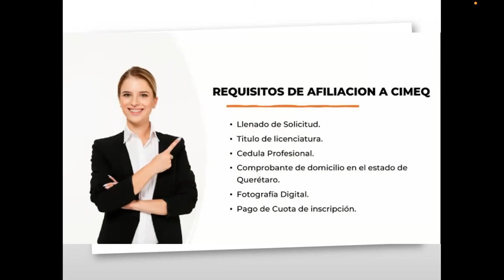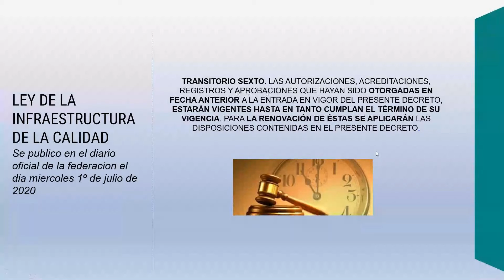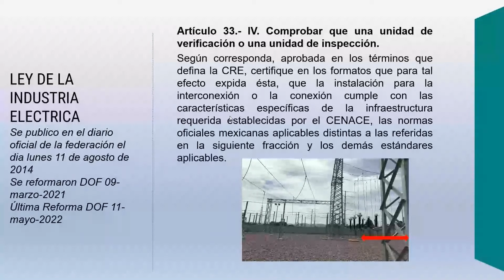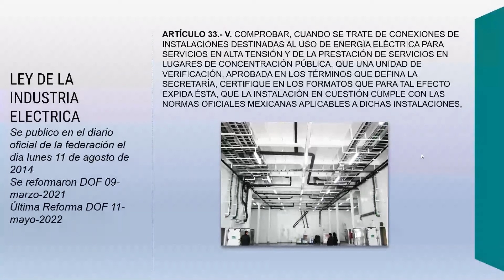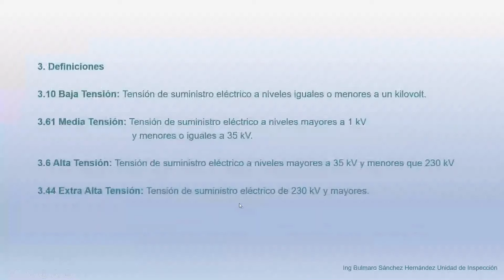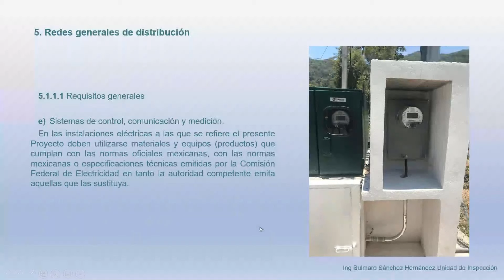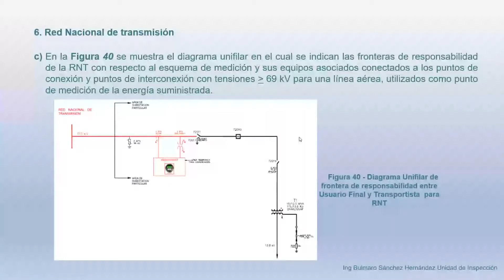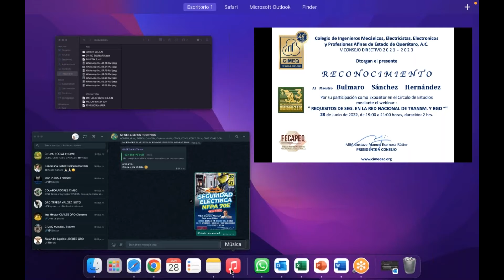REQUISITOS DE SEGURIDAD EN LA RNT Y RND. ING. BULMARO SANCHEZ. CIRCULO DE ESTUDIOS CIMEQ